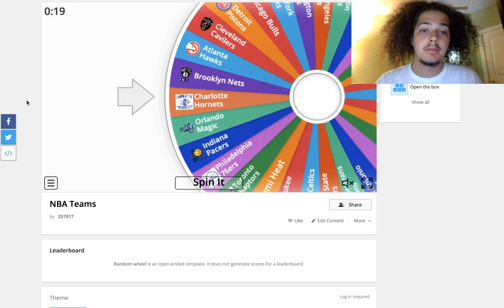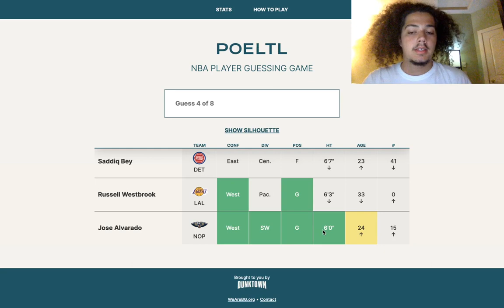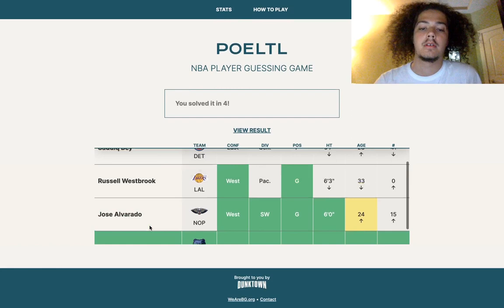once i said the team, i knew who this was. poeltl #179